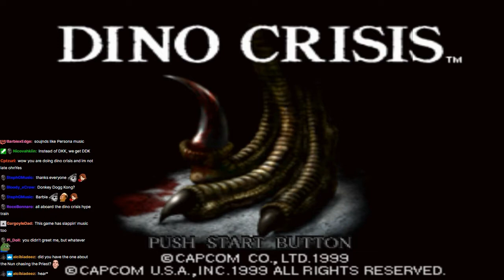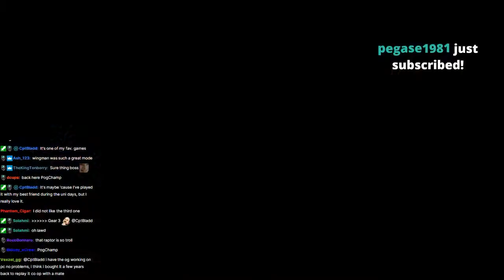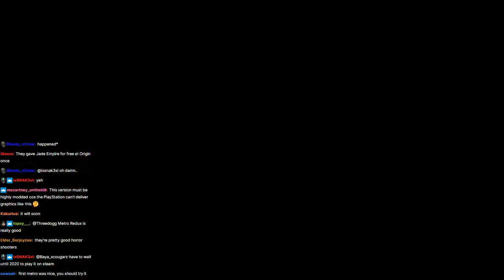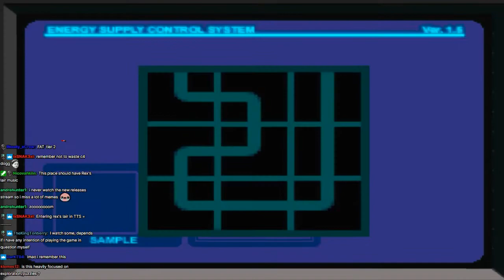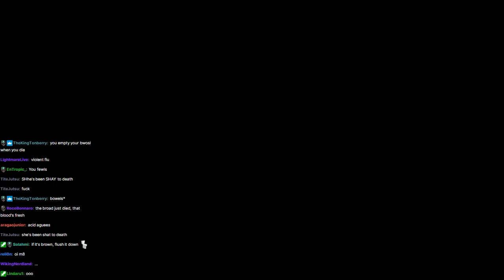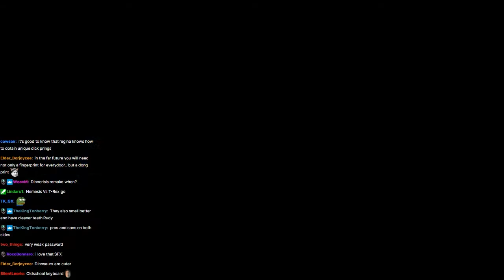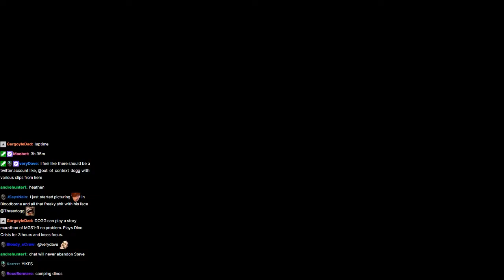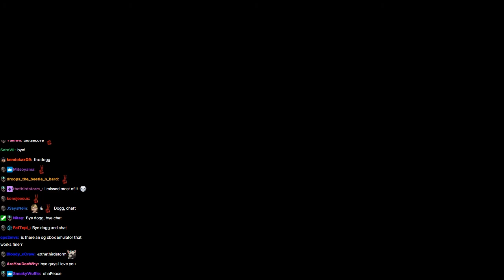[Threedogg] Dino Crisis First Playthrough (Part 3)